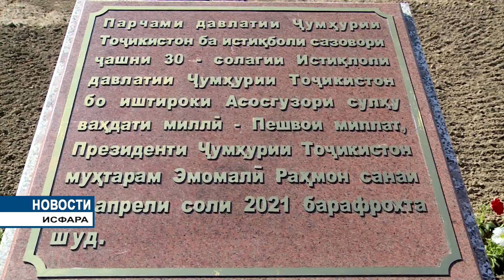В Ворухе флаг Таджикистана будет реять вечно!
В рамках своей рабочей поездки в Исфару Президент Республики Таджикистан уважаемый Эмомали Рахмон в сельском джамоате Ворух в торжественной обстановке сдал в эксплуатацию Площадь Государственного флага Таджикистана, с его легкой руки отныне здесь будет реять символ, представляющий таджикское государство и нацию в стране и на международной арене – Государственный флаг.